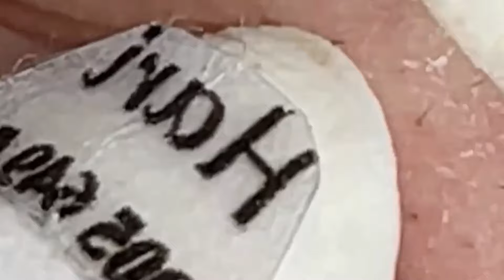𝘚ℎ𝘢𝑟𝘦 𝘵𝑖𝘱𝑠 𝑓𝘰𝑟 𝑐𝘭𝑒𝘢𝑛𝘪𝑛𝘨 𝘢𝑛𝘥 𝘵𝑎𝘬𝑖𝘯𝑔 𝑐𝘢𝑟𝘦 𝘰𝑓 𝑦𝘰𝑢𝘳 𝘧𝑎𝘤𝑒 | 2183